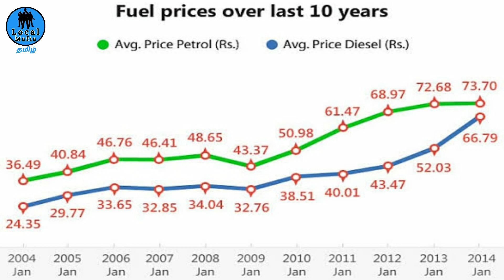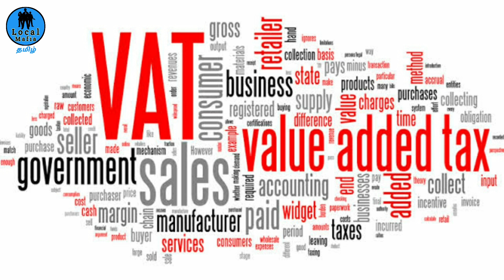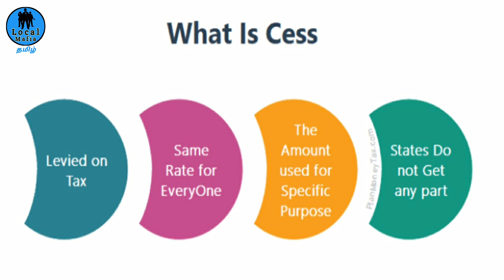Hidden Facts behind Petrol Price In India | Local Mafia Tamil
Dear Friends ,

I explained the factors behind petrol price in India . Now international market price of crude oil falling very much . Even in this situation petrol and diesel price not reduced in India .

Why petrol prices not getting reduced in India ? What are all the hidden charges and Taxes behind this petrol diesel price .

All of these calculations from the Basic price of Crude oil per litre
for Example :
Consider crude oil 1 Barrel price - $35
Doller exchange rate                    - Rs.72
Crude oil barrel capacity             - 159 Litres
Barrel price in Rupees                   - Rs. 2520
by this
Per litre Crude oil price in Rupees - Rs. 15.85

From this base crude oil price all the % of taxes and Cost calculated .

Explained in Tamil | With English Subtitled